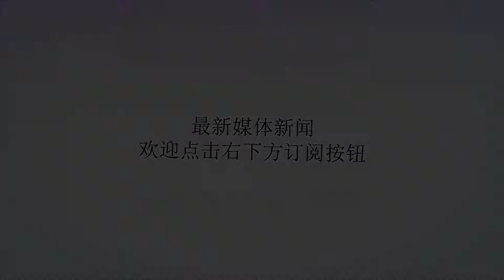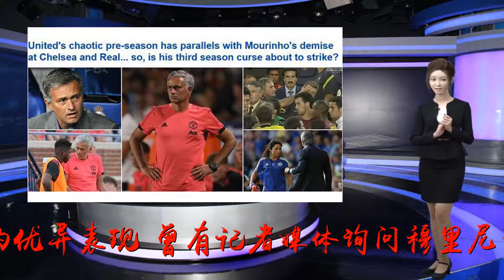巴萨给穆帅出了道难题 处理不好恐重演当年切尔西悲剧？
谢谢！英超夏窗转会即将关闭，巴萨突如其来的对博格巴的报价，给曼联和穆帅出了一道难题。虽然俱乐部很快便拒绝了巴萨的报价，但这显然已经影响到了曼联新赛季的备战工作，原本便与穆帅不睦的博格巴，如今在巴萨的引诱下变得更加心神不宁。上赛季后期，博格巴与穆帅关系出现裂缝，法国人一度还失去了主力位置，穆帅在今年4月也曾透露自己有卖掉博格巴的想法。不过，在今年的世界杯赛场上，博格巴表现优异，跟随法国队一路杀进世界杯决赛，并且成功捧杯，展示出了自己的能力和潜力。对于博格巴在世界杯的优异表现，曾有记者媒体询问穆里尼奥“曼联如何做才能让博格巴发挥出在世界杯上的优异表现”。这原本是穆帅一个很好的示好机会，但他的回答却是“重要的不是我们能为他做什么，而是他能为我们做什么。”博格巴在世界杯上的表现非但没有获得穆里尼奥的夸赞，后者反而对他的态度进行了含蓄的批评，双方似乎并没有冰释前嫌的意思。而在此时，巴萨的报价出现了。巴萨希望以5000万欧元加上米纳和安德烈-戈麦斯换购博格巴，并愿意为博格巴提供5年8950万英镑的合约，这样一来他的周薪将达到34.6万英镑，高于他现在在曼联的29万英镑/周。巴萨诚意满满，周薪近35万当然，无论博格巴多么想走，无论巴萨多么想签他，曼联都不会放他。但留住一个不开心的球员是一回事，让他全身心的想留下来则是另一回事。有球评便曾提出，穆里尼奥该对博格巴温柔一点，大棒和胡萝卜都不可少。只有这样，才能处理好他与博格巴之间的关系，从而让曼联取得更好的成绩。这个夏天，穆里尼奥的不少做法都引来了非议。他批评球员休假迟迟不归队训练，抱怨球队迟迟没有砸钱引援，近来甚至还炮轰了英超的赛程。对于这点，曼联名宿费迪南德便表达了自己看法。在他看来，穆帅的怒火影响了球队的情绪，这不是一个好兆头。穆三年魔咒又来了？值得一提的是，新赛季将是穆帅执教曼联的第三个赛季。在他的执教史上，还从未在一支球队执教3年以上，球队总是在第三年爆发各种问题，此前在切尔西、皇马都曾印证过这个魔咒。尤其是二进宫执教切尔西，穆帅在赛季中途惨遭解雇，蓝军的战绩惨不忍睹，险些葬送了穆里尼奥的一世英名。如今看来，巴萨与博格巴的绯闻，便是曼联新赛季要急需解决的第一道难题。